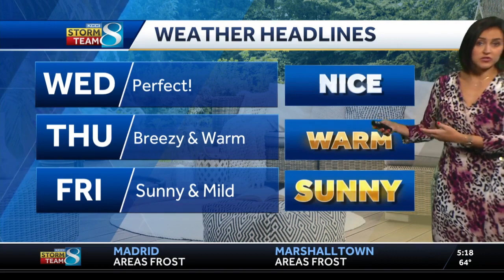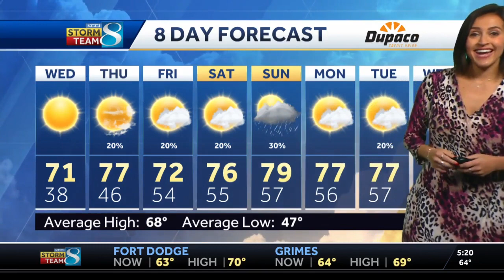Wind and sunshine with warmer air on the way